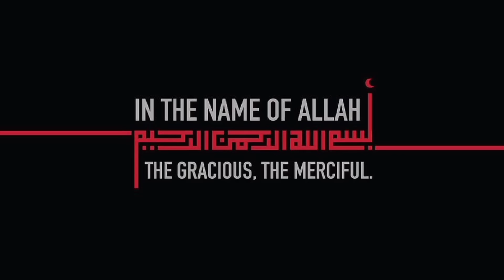Peri Peri Chicken Kebab NEW Recipe With New Sauce by Aqsa's Cuisine, Peri Peri Kebab, Chicken Kabab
ingredients

boneless chicken thigh 500g
Salt 1 tsp
Chilli flakes 1,1/2 tsp
oregano 1/2 tbsp
dried parsley 1 tbsp
kashmiri red chilli 1/2 tbsp

onion 1 medium 175g

for sauce

lemon 1/2 tbsp